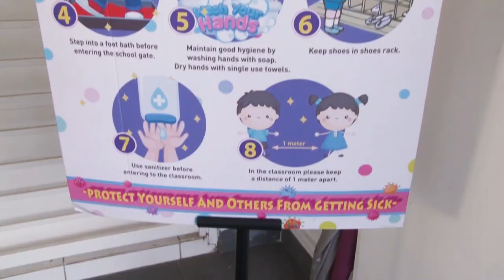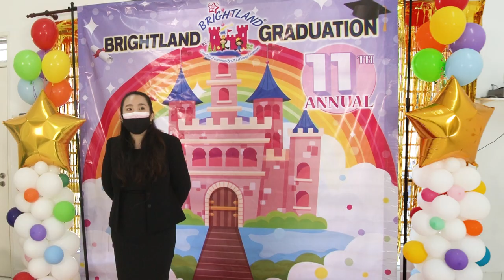Brightland 11th Annual Graduation Ceremony 2021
Congratulations to all our Graduates of 2021. We are proud of you !